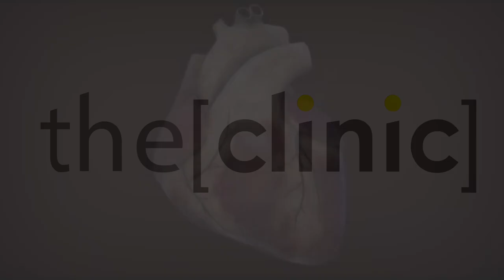Prof Haitham Haddad Talks about Cardio Alex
Prof.Haitham Haddad
Professor of Cardiology and Head of Internal Medicine